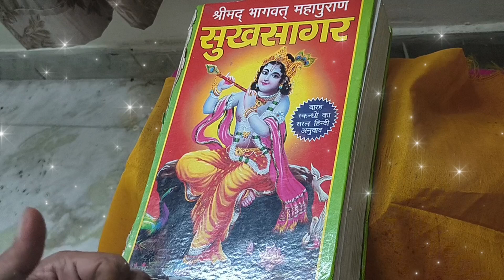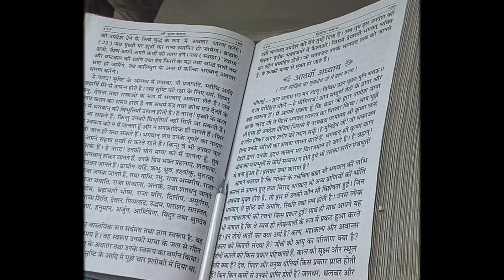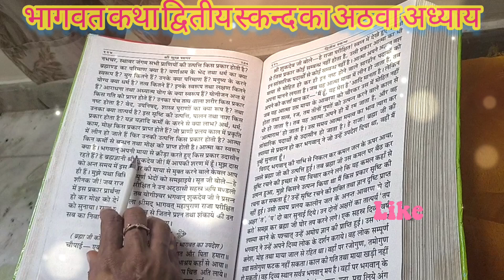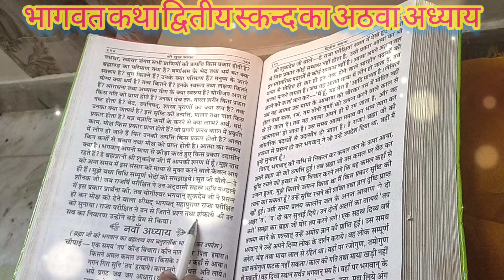भागवत कथा (2.8) राजा परीक्षित ने शुकदेव जी से क्या प्रश्न किया! जानने के लिए पूरा विडियो देखें!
bhagwat katha
bhagwat katha by jaya kishori
bhagwat katha bageswar dham
bhagwat katha channel
krishna puran katha
bhagwat katha by anirudhhacharya ji
krishna puran ki katha
bhagwat mahapuran
bhagwat geeta saar in hindi
bhagwat,krishna katha
pratham skandh bhagwat katha
bhagwat mahapuran channel
bhagwat katha live
bhagwat katha chautha skandh
bhagwad geeta by shailendra bharti